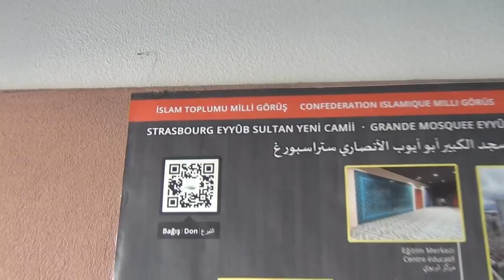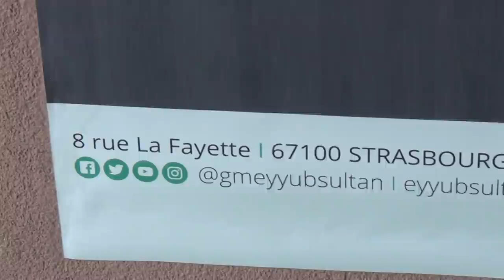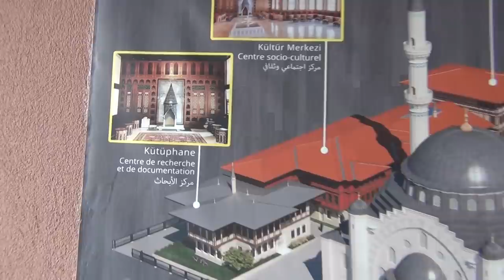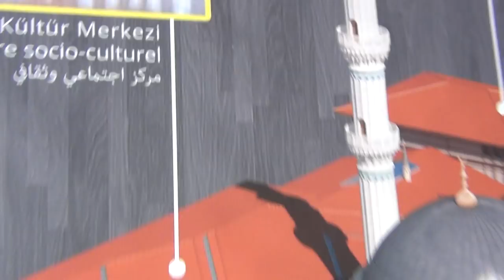Knights Templars Guest Worker Trap in Union with their Aristocratic Pals of Pharaoh's Caliphate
The First Weapon of this Pharaonic Elite is the Lie through their Political Propaganda and Psy Op Social Engineering.